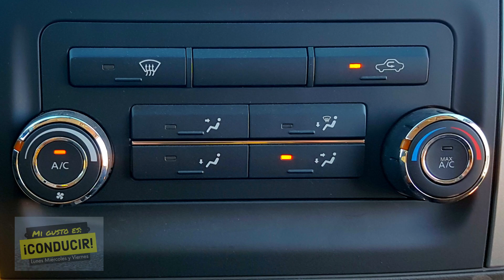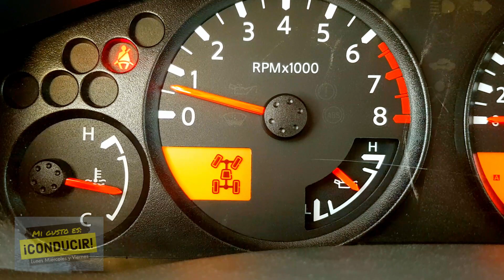NISSAN FRONTIER PRO-4X 2019 ¡La Mas Frontier de Las Frontier!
Descuento 20% en seguro de auto si usas mi link personal Este es el Review Completo de la NISSAN FRONTIER PRO-4X 2019 es la camioneta Pick Up 4x4 ¡Mas Frontier de todas las Frontier!

Cotiza Nissan Durango: 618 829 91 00

Checa los artículos que elegí para ti en mi tienda en línea